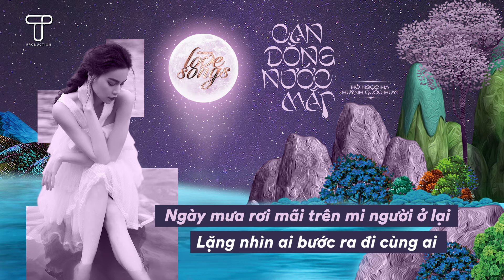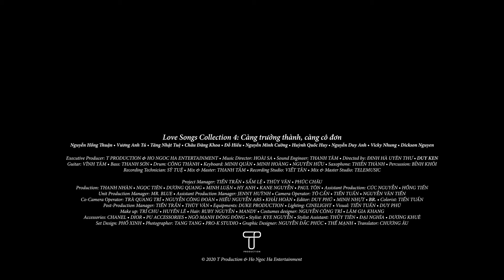Karaoke | Cạn Dòng Nước Mắt | Hồ Ngọc Hà x Huỳnh Quốc Huy (Beat full)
Nghe Album Love Songs Collection 4

             CẠN DÒNG NƯỚC MẮT LYRICS

❝ [Verse]
      Người đã đến trong cơn mưa chiều, nói yêu tôi nhiều
      Người cho tôi biết đau thương cũng nhiều
      Nếu có thể quay lại, thì tôi chắc vẫn ngu dại
      Yêu người như chưa từng phôi phai

      Ngoài kia gió mưa tơi bời, tiễn đưa một người
      Niềm tin nay ướt theo mưa mất rồi
      Những câu hứa hôm nào, những lời thề trong giông bão
      Giờ như một nhát dao đâm vào tim đau

   [Chorus]
      Từ nay xem nhau như hai người dưng
      Chẳng còn tha thiết yêu thương như đã từng
      Đoạn đường ta đi chung một thời
      Giờ thành kí ức không thể xóa bôi

      Ngày mưa rơi mãi trên mi người ở lại
      Lặng nhìn ai bước ra đi cùng ai
      Khóc cho người chỉ thêm một lần nữa thôi
      Nước mắt cạn rồi

   [Bridge]
      Khóc trong mưa để thấy tim mình
      Vẫn còn yếu đuối giữa cuộc tình
      Nhìn người đi mãi
      Đi về phía nhạt phai ❞